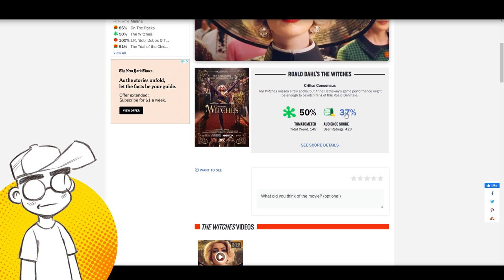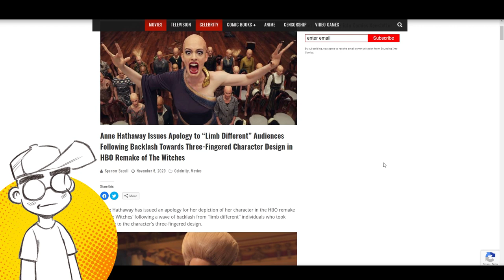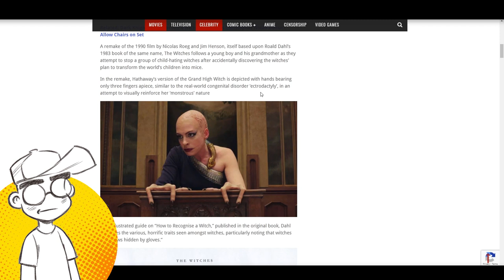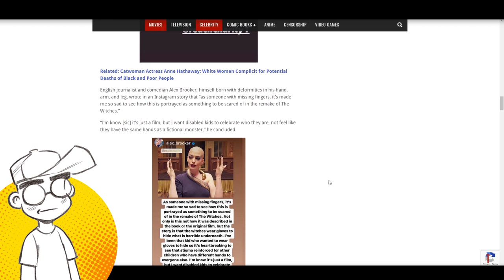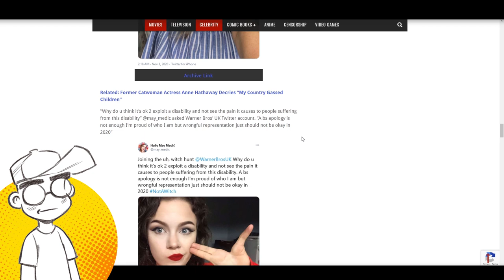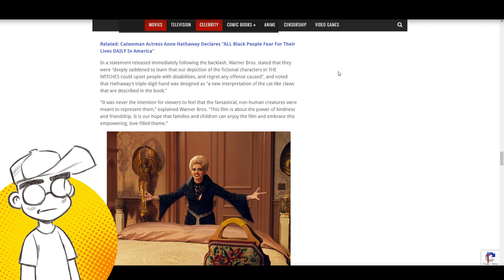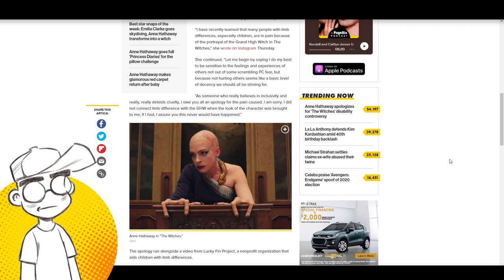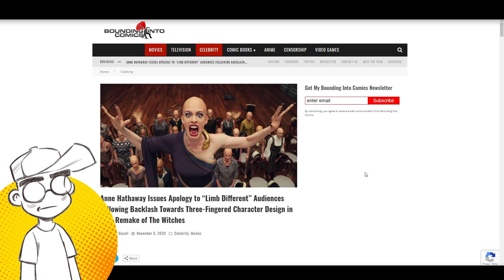Anne Hathaway APOLOGIZES for The Witches Remake OFFENDING 'Limb Different' People.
The Witches remake has apparently offended limb different people, and after some outrage on social media, star Anne Hathaway and Warner Bros. have apologized profusely. While they're at it, maybe they should apologize for the movie itself. Nobody asked for this remake, and it looks pretty terrible...